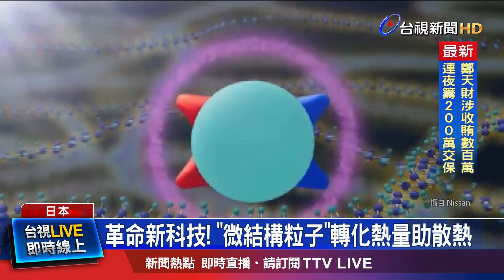不怕車內變烤箱！ 中日研發「冷烤漆」降溫【最新快訊】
在烈日下停車，最怕車子變成一個大烤箱。日產汽車跟中國企業合作，近來研發出一種新型的「冷烤漆」，實測發現，跟傳統汽車塗料相比，能夠降溫攝氏5度到12度。